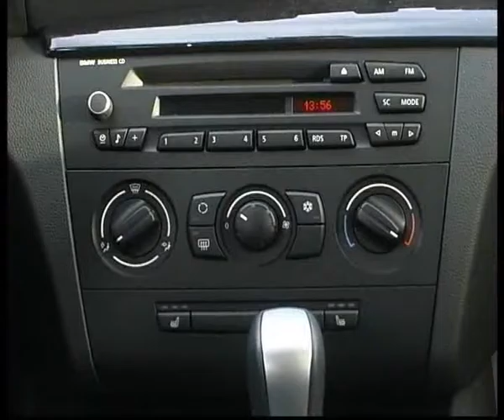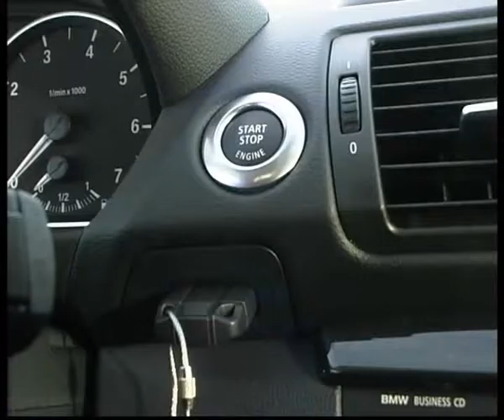BMW 120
Алексей Челейкин - тест BMW 120, Alexey Cheleykin - test BMW 120